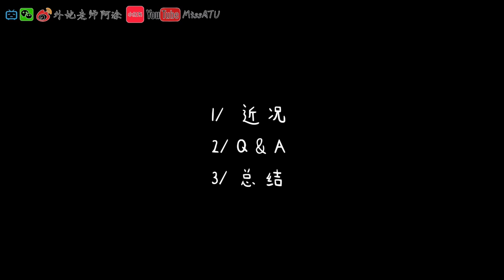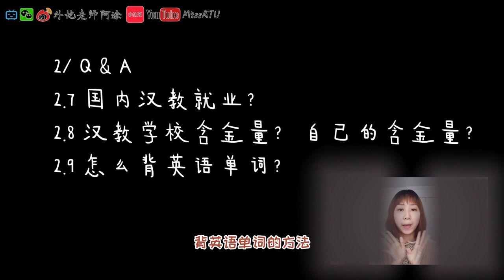【MissATU对外汉语】别问了我没考过汉语教师证！| 与阿涂一对一交流 | 近况 新尝试 蒙氏教育 教学瓶颈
【问&答】阿涂最近在做什么？
· 蒙氏教育？蒙特梭利学校什么样？
· 与阿涂一对一深度交流
· 我要做播客啦！
· 汉教考证
· 教学瓶颈
· Quizlet
· 教师容易移民？
· 汉教对口工作
· 外汉专业含金量
· 英语单词记忆法

💻iMoive / Final Cut Pro X / 剪映

海外中文 | 学习干货 | 出国留学